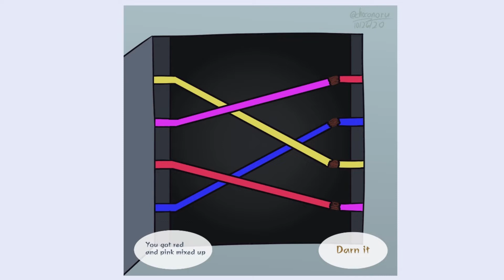Wire shapes (Among us comic dub)(Comic by Choconoru)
I did another comic dub! I hope you guys like this one!